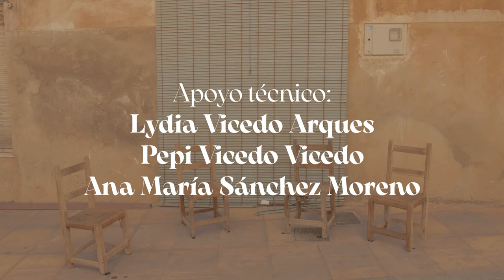Keplan Tsoga - CARIA AL CARRER 🪑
Keplan Tsoga - Caria al carrer (Videoclip)

LETRA:

Quan ve la caloreta
totes ixen buscant
un puesto en la baldosa
o enmig del asfalt

Es saquen la caria
ja estàn preparaes
s’ajunten en quadrilla
no tenen pietat

Víctima favorita
xiquetes descocaes,
xiquets que fumen porros
i tronats del cap

Cotxes que passen ràpid,
"mare eixe com va!"
pareix molt fàcil
però criticar és un art.

Abuela farola
caria al carrer
critica a la penya
no té res que fer

Si et pregunta de qui eres
no li digues res
o et tindrà mitja hora
dient que’l coneix.

Parelles separades
eixe te una amant
i també els que es queden
per a vestir sants

Amotos que passen ràpid
pareix molt fàcil
però criticar es un art

Als carrers de tots els pobles
les parets tenen ulls
si passes per la porta
ja estàs venut

T’agarren i t’enganchen
ja estàs fotut
t’agarren i t’enganchen
ja estàs fotut
t’agarren i t’enganchen
ja estàs fotut

Abuela farola
caria al carrer

dient que’l coneix.

Abuela farola
què gran que t’has fet
més al foraster

dient que’l coneix.

Abuela farola
caria al carrer

2022